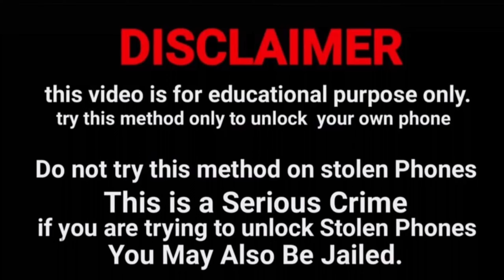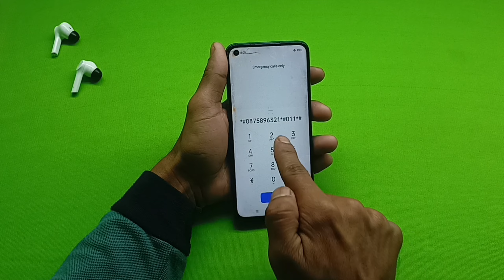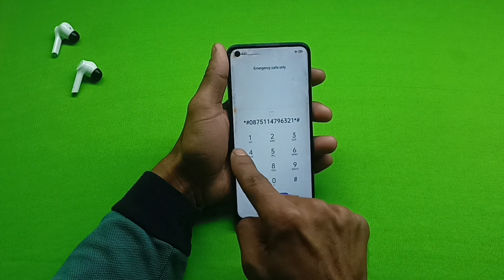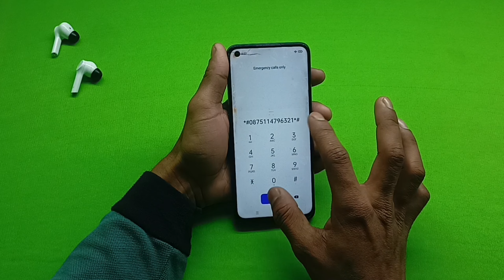Samsung ka lock 🔒 todna sikhen || Samsung mobile ka password 🔑 lock kaise tode || New Method 2024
All Samsung mobile phone unlock 🔓 password 🔑 pattern pin without service center without internet connection without computer laptop without data loss

Samsung mobile ka lock todna sikhen Samsung mobile ka password 🔑 lock 🔒 todna sikhen Samsung mobile ka pin lock 🔒 todna sikhen Samsung mobile ka pattern lock todna sikhen

Kisi bhi Samsung mobile ka lock todna sikhen Bina service center gaye Bina data delete kiye Bina computer laptop ke Bina internet connection ke

@Unlock ki duniya

Samsung mobile ka lock kaise tode Samsung Mobile ka password 🔑 lock kaise tode Samsung Mobile ka pattern lock 🔒 kaise tode Samsung mobile ka pin lock kaise tode

Samsung mobile ka lock kaise khole Samsung mobile ka password 🔑 lock kaise khole Samsung mobile ka pattern lock kaise khole Samsung mobile ka pin lock kaise khole

Samsung galaxy ka lock kaise tode Samsung galaxy ka password 🔑 lock kaise tode Samsung galaxy ka pattern lock 🔒 kaise tode Samsung galaxy ka pin lock kaise tode